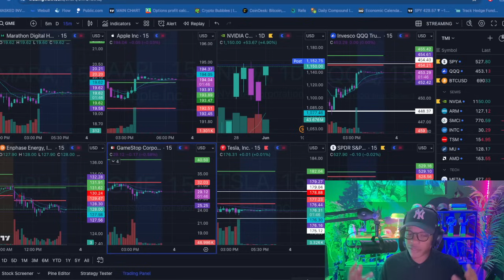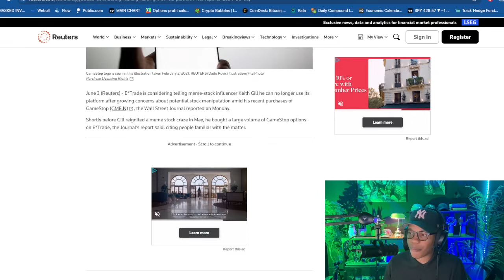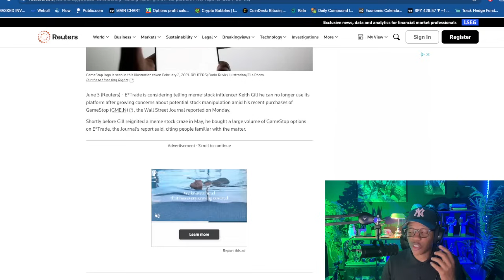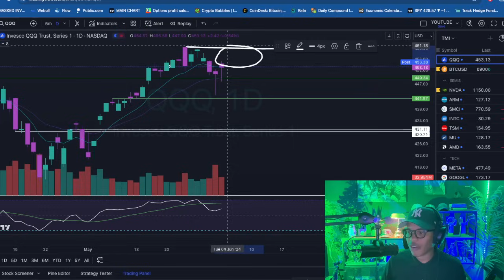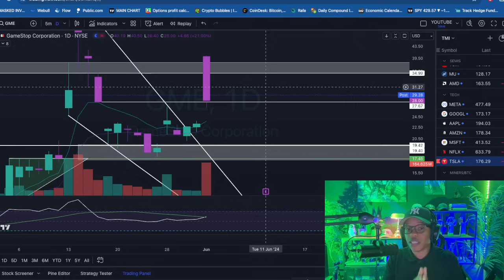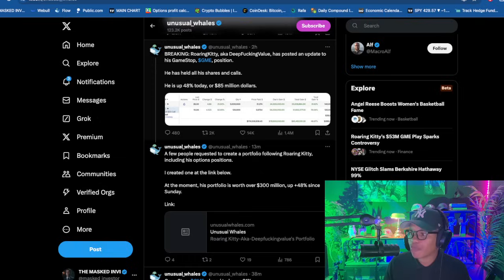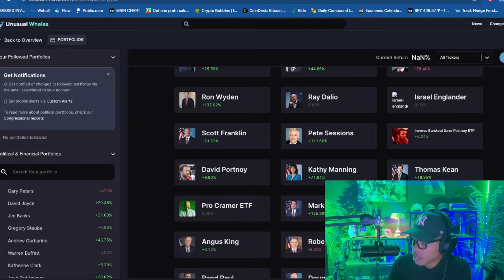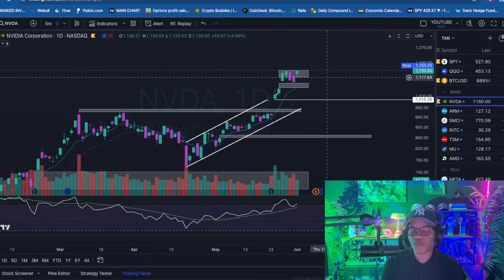ROARING KITTY BANNED!! THE MARKET TONIGHT WITH TMI [GAMESTOP, BITCOIN, WARREN BUFFET]